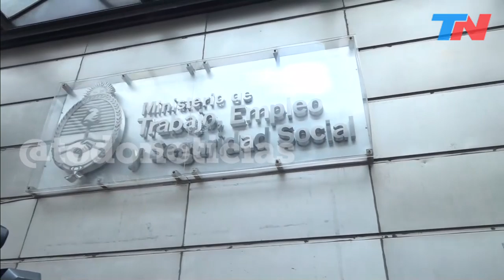Fin de semana largo con vuelos: hubo acuerdo y los pilotos de Aerolíneas desactivaron el paro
Los pilotos de Aerolíneas Argentinas y Austral sellaron con la empresa un acuerdo salarial en la sede del ministerio de Producción y Trabajo, por lo que desactivaron la medida de fuerza con la que amenazaban para el fin de semana largo. Reclamaban una suba de 22% aunque aceptaron un alza del 15%, en dos cuotas: 10% en los haberes de octubre y noviembre y 5% adicional en diciembre. "Queda levantada la medida de fuerza", dijo Pablo Biró, secretario general de APLA, acompañado por su par de UALA Cristian Erhardt.
Los referentes de la Asociación de Pilotos de Líneas Aéreas y la Unión de Aviadores de Líneas Aéreas negociaron el miércoles durante varias horas con las autoridades de Aerolíneas hasta que llegaron un principio de acuerdo, como anticipó TN.com.ar. En la previa hubo varias semanas de tensión entre las partes, que incluyeron un paro anunciado para el pasado fin de semana pasado que fue cancelado sobre la hora por intervención de Trabajo.

Tras firmar el acuerdo, Biró explicó que por el momento dan "por cerrado" el conflicto salarial, aclararon que "no es definitivo" y que tiene vigencia hasta diciembre. "Nos permitirá recomponer una parte de los salarios", dijo el sindicalista, que adelantó que de esta manera el fin de semana largo habrá vuelos. "El acuerdo de mejora de los haberes es suficientemente importante como para garantizar la normalidad de los vuelos", indicó.